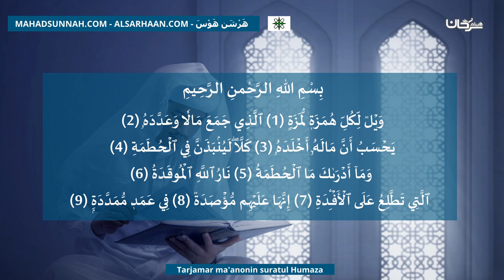Tarjamar Ma'anonin Suratul Humaza ترجمة معنى سورة الهمزة